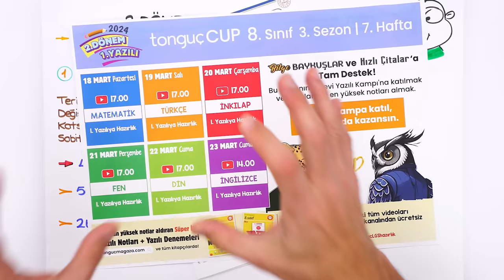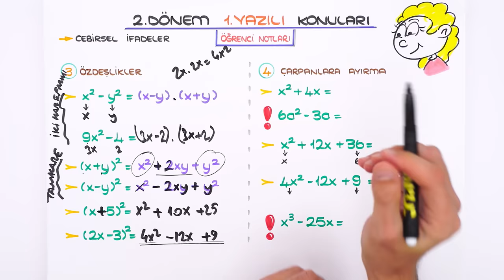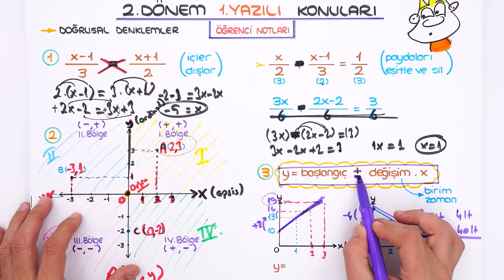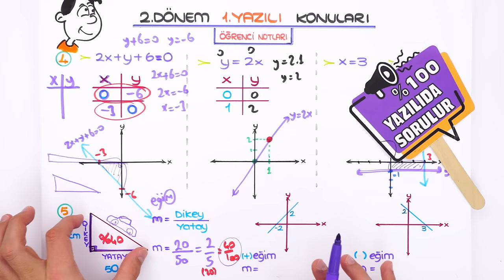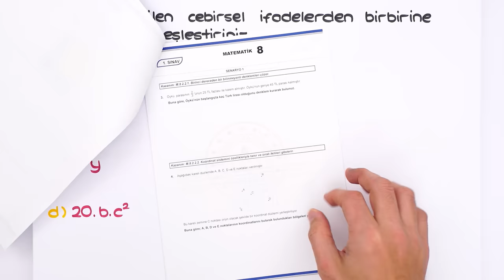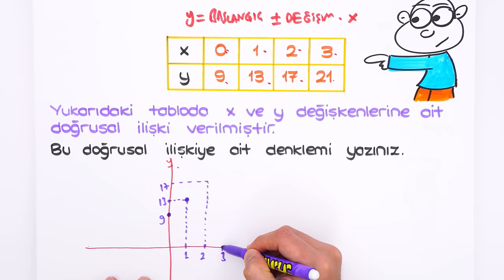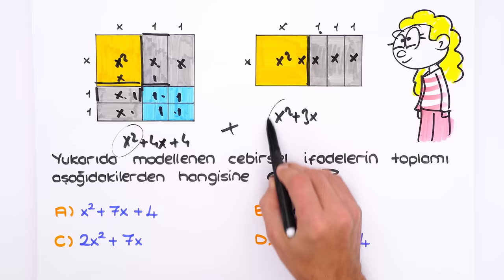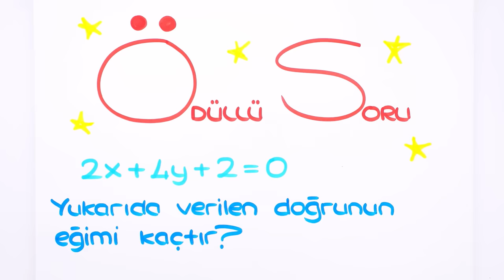8.Sınıf Matematik 2.Dönem 1.Yazılıya Hazırlık 📑 #2024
8. Sınıf 2. döneminin Matematik 1. yazılısında yüksek notları garantilemek için sınava girmeden önce mutlaka bu videoyu izlemelisin. 😍⭐Yazılıkampı

Giriş ve Cebirsel İfadeler Özet: 00:00
Doğrusal Denklemler Özet: 13:29
Eşitsizlikler Özet: 37:49
Yazılı Provası: 42:46
MEB Ortak Sınav Provası: 59:00
MEB Örnek Yazılı Sorusu Benzerleri: 1:06:32